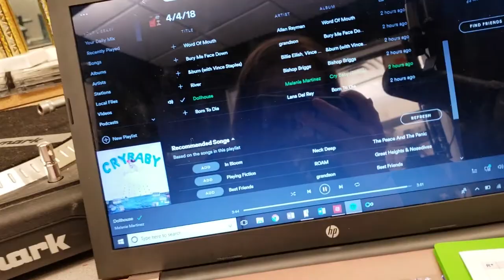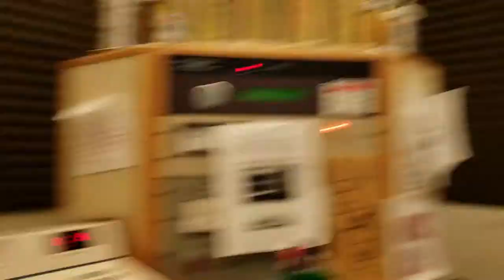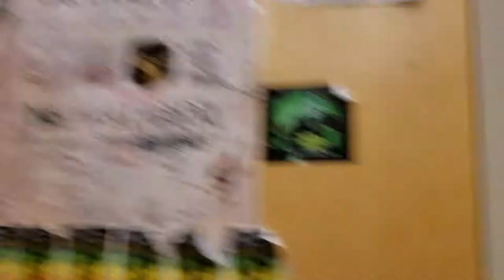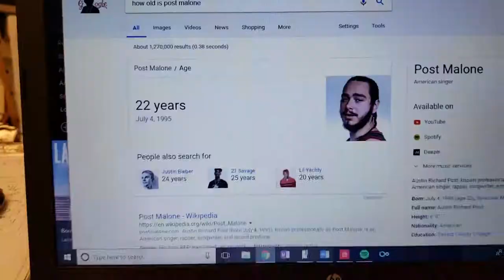HOW MANY WEEKS IN A YEAR??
A conversation at the radio station about Post Malone's ripe age, Lana Del Rey's album making history on the Billboard 200 and Aubrey rediscovers how many weeks are in a year...it's not 24...